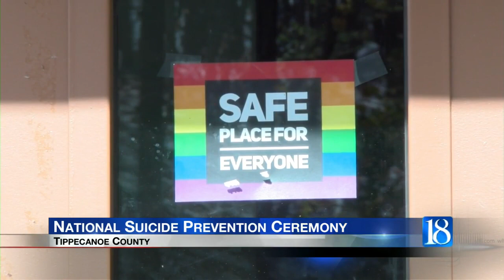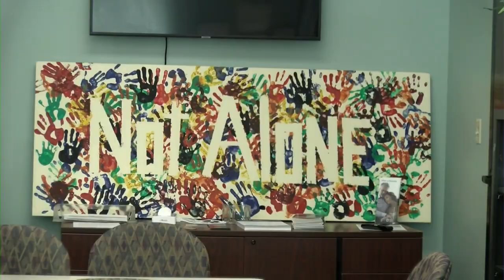NAMI to host National Suicide Prevention ceremony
This Saturday is International Survivors of Suicide Loss Day.